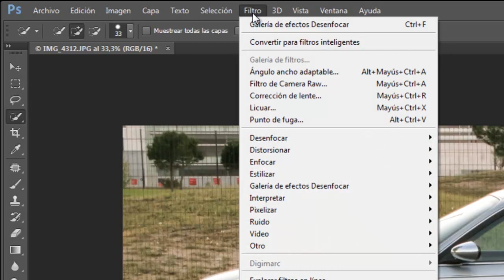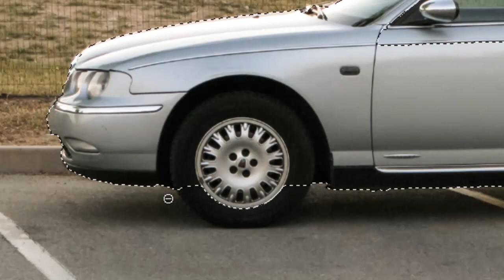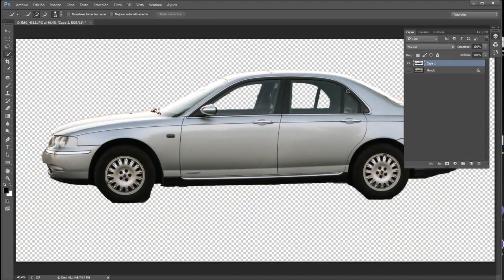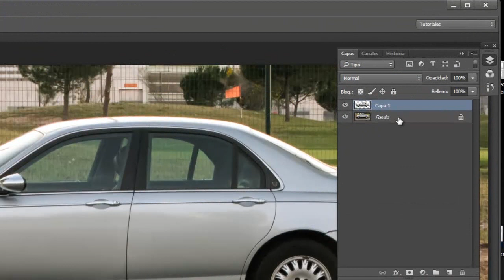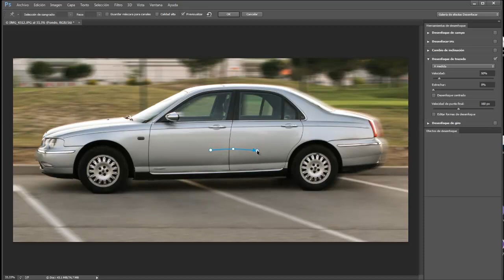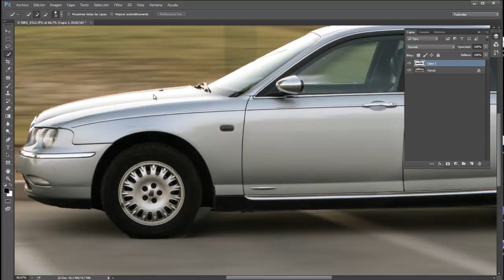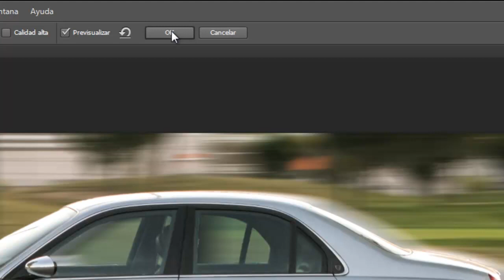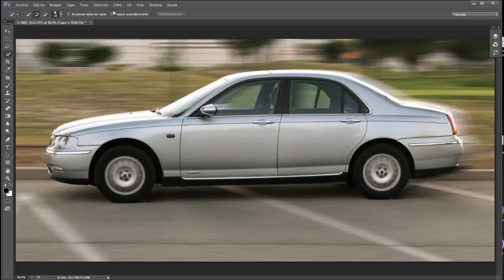Desenoque de trazado y de giro Photoshop CC 2014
Tutorial de sobre una de las novedades del Phtoshop CC 2014, los filtros de desenfoque de trazado y desenfoque de giro, muy útiles para conseguir efecto de movimiento y de velocidad